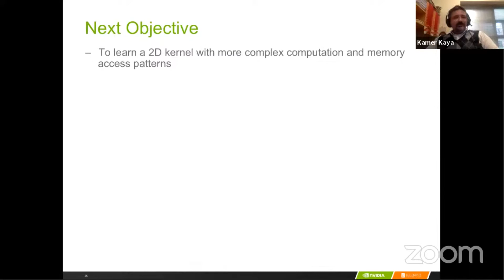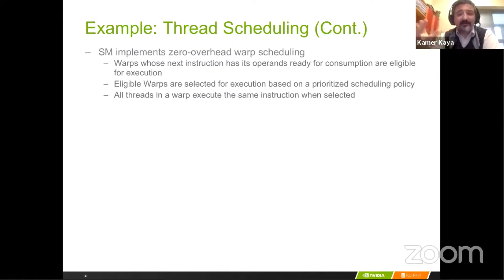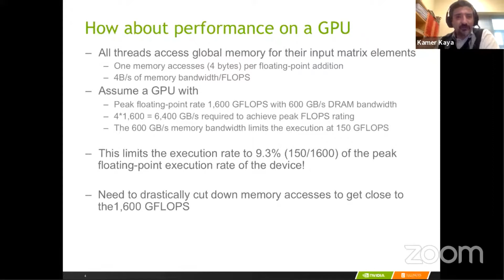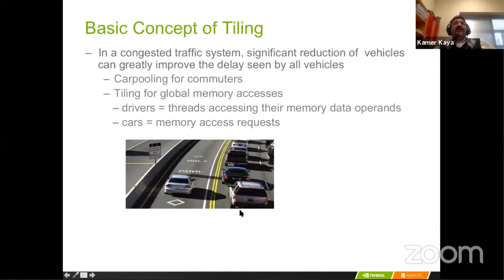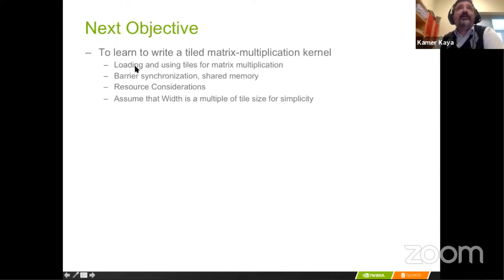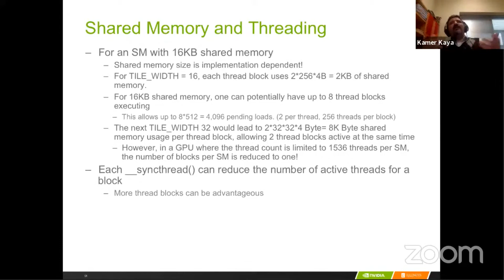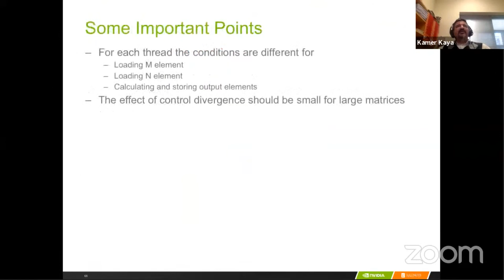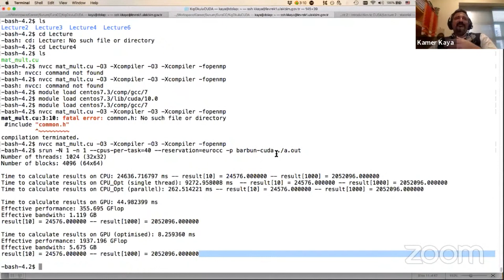EuroCC@Türkiye Kış Okul Semineri 2021 2. Gün 2. Oturum - Kamer Kaya (SÜ)-5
CUDA ile GPU programlama